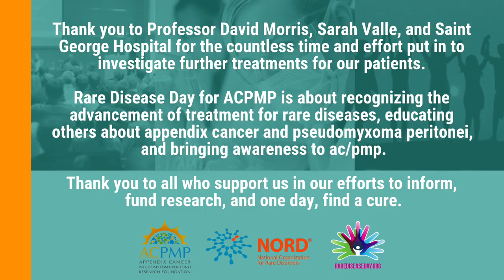Rare Disease Day 2019 - Professor Morris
TODAY is Rare Disease Day! ACPMP is proud to introduce Professor Morris from Saint George Hospital in Sydney, Australia to talk about their recent Phase 1 investigational clinical trial.

Professor Morris and team were awarded an ACPMP research grant for this project in 2016, and we are excited to share this update with you on RareDiseaseDay!